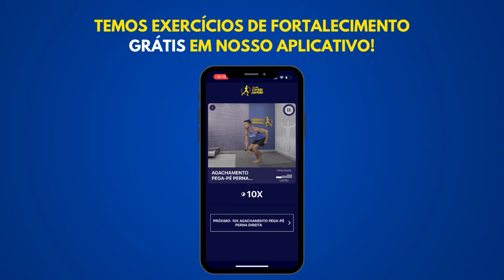Qual a postura correta na corrida?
Será que existe uma postura correta na corrida? Qual seria essa postura? Assista ao vídeo para tirar essas dúvidas e descobrir uma forma de correr com mais desempenho e menos dores.

📲 Baixe GRÁTIS nosso aplicativo e acesse agora aulas e exercícios que vão te ajudar a melhorar sua postura na corrida: